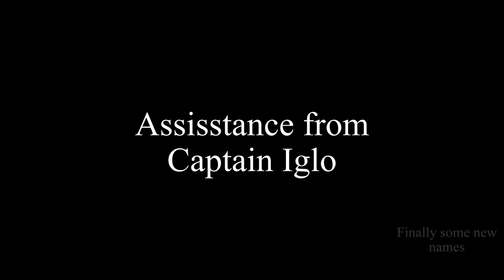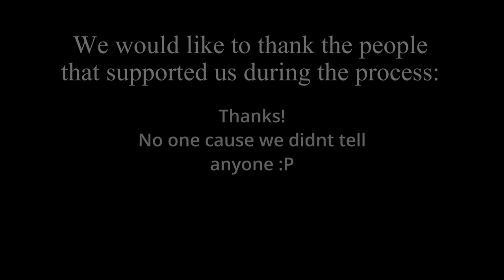Status Quo (Short Movie)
This is a project that I wanted to make for a while in VRChat, I hope you enjoy it as much as I enjoyed filming it.